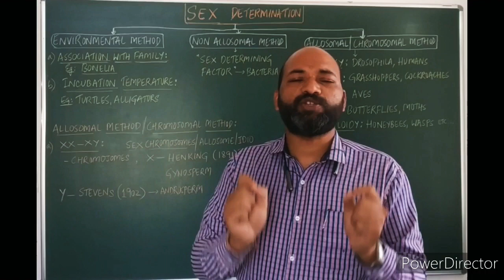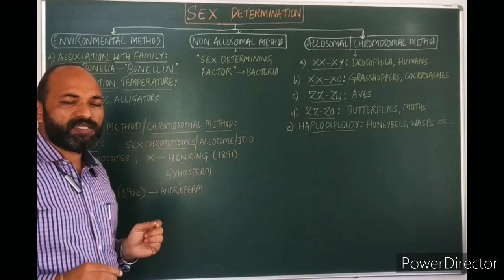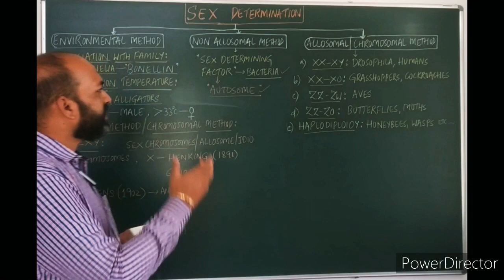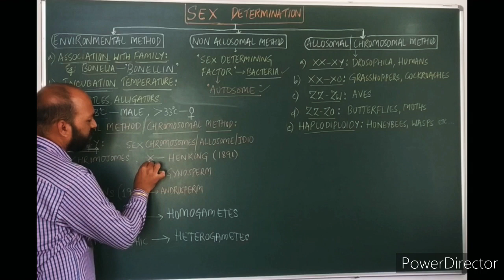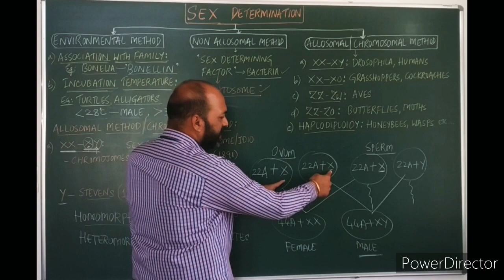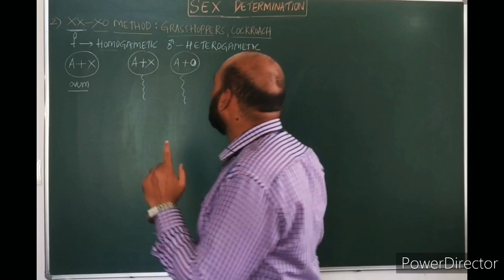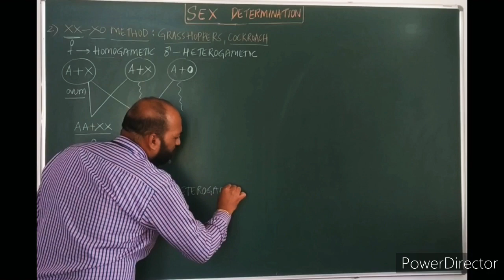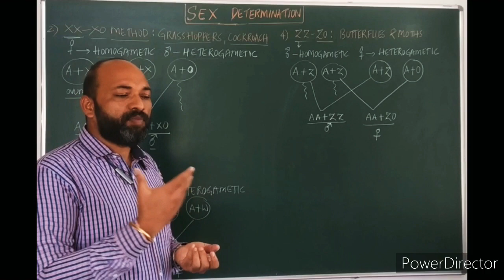||PRINCIPLES OF INHERITANCE||SEX DETERMINATION||CLASS12||KCET||KVPY||KCET||AIIMS||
Dr Manjunath Ghodgeri#SexDeterminationin Animals#

Sex Determination in Animals